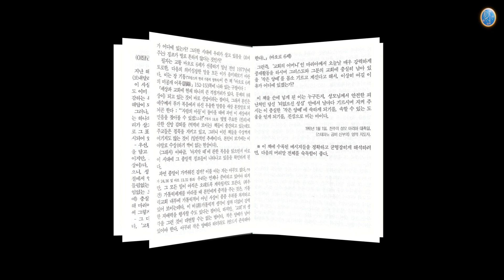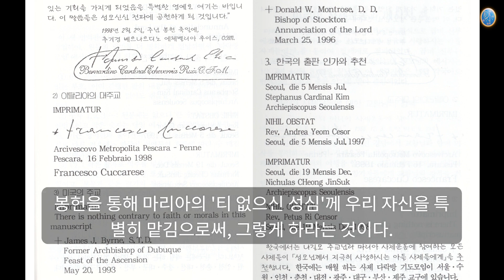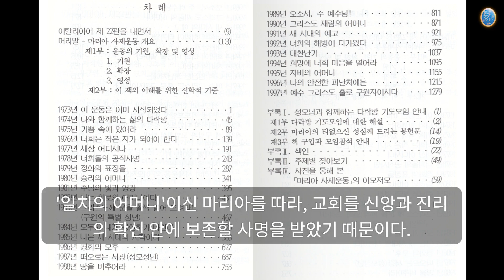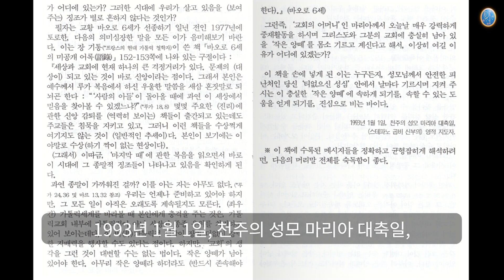[마리아 사제 운동] [스테파노 곱비 신부의 영적지도자] 제22판을 내면서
** 제22판을 내면서

 지난 해 4월에 간행된 이 책 21판도 이미 바닥이 난 터인데, 보내달라는 요청은 도처에서 계속 오고 있다.

  이 사실은 우리를 생각에 잠기게 한다.  지난 판들을 낼 때도 이미 지적한 점이거니와, 그토록 이 책은 많은 영혼들이 절감하는 요구와 오늘날의 교회 생활에 참으로 필요한 것에 대한 해답이 되고 있는 것이다.

   그러나, 그런 점 외에도 이 책에는 전체를 통해 개진(開陳)되는 하나의 공통된 지침이 있다.  최근 메시지들을 읽어 보면 우리가 살고 있는 시대의 표징들이 서술되어 있고, 성령의 빛으로 그 표징들을 그르침 없이 해석하(면서 살아가)는 방법이 제시되어 있는 것이다.
   - 우선 이 메시지들은 심각한 신앙 위기에 대한 명확한 해설을 담고 있다.  이는 성모님께서 이미 파티마에서 예고하신 점이지만, 오늘날 더욱 널리, 더욱 위중(危重)하게 퍼져 있(는 증상이)다.  가톨릭 교회의 모든 분야에 오류가 계속 확산되고 있으니, 성 바오로가 데살로니카인들에게 보낸 둘째 편지 2장 3절에 언급한 대로 우리가 대대적인 배교 시대에 살고 있음에 틀림이 없는 것이다.  따라서 이 메시지들은 우려와 불안에 찬 끊임없는 호소로 참 신앙의 길을 걷도록 당부한다.  특히 (신앙에) 충실하신 동정 마리아(의 모범을) 따르는 한편, 봉헌을 통해 마리아의 '티 없으신 성심'께 우리 자신을 특별히 맡김으로써 그렇게 하라는 것이다.

   - 그 다음은 '교회'의 내부 분열상이 푹넓게 다루어지고 있다.  '교황'과 대립하여 그의 '교도권'을 거부하는 데서 기인하는 분열이다.  몬시뇰 르페브르의 교회분파주의가 불러일으킨 통탄스러운 분열은, 그럼에도 표면적으로는 아직 주장되고 있지 않은, 더욱 심각한 분열의 전조에 불과하다.  따라서 메시지는 한결같은 (어주로), 용감하고 겸손하고 힘차게 교황과 일치하라고 촉구한다.  교황은 예수 그리스도로부터 양떼를 칠 사명, 사랑 안에 머물고 전체 교회의 기초가 되며 '일치의 어머니'이신 마리아를 따라 교회를 신앙과 진리의 확신 안에 보존할 사명을 받았기 때문이다.

   - 더욱이, 이 메시지들은 오늘날 전 세계에 만연한 이론적 실제적 무신론(의 악한 영향)을 강조한다.  이것이 (이른바) 새로운 무신론적 유물론적 문명을 건설함으로써, (인류로 하여금) 일반적으로 죄를 정당화하여 도덕적 악으로 여기지 않게 오도(誤導)할 뿐더러, 사회 홍보 매체들을 이용하여 죄를 (바람직한) 어떤 가치 내지 선으로 극구 찬양하게까지 한다.  그리하여, 죄 상태에 있으면서도 더 이상은 고해성사를 받지 않고, 하느님 은총 안에 살면서 성화의 길을 가야 하는 개인적인 본분을 망각함으로써, 공동체적 사회적 측면에서도 그리스도 신자로서의 서약을 묵살하는 것이 전반적인 풍조가 되었다.  따라서 메시지가 부단히 호소하는 것이 회개이며, 죄와의 투쟁을 위한 극기의 노력이다.  또한 기도와 속죄의 길을 걸으라는 것, 그리고 믿음과 바람과 사랑의 향주덕, 모든 윤리덕, 특히 겸손과 순결과 순명의 덕행을 닦되, 성덕에 있어서 만민의 모범이요 원형이신 마리아를 따라 날마다 실천하라는 것이다.

   - 끝으로 이 안에는 끊임없이, 또 분명하게, 우리가 살고 있는 시대의 묵시록적 특성이 언급되고 있다.  실제로 (그렇게 보이는 것이) 이 메시지들의 관점인데, 바로 이 때문에 당혹과 경악을 느끼는 사람들이 적지 않다.  그러나, 그토록 경악할 이유가 어디에 있는가?  그러한 시대에 우리가 살고 있음을 (보여주는) 징조가 별로 흔하지 않다는 것인가?

   필자는 교황 바오로 6세가 선종하기 일년 전인 1977년에 토로한, 다음의 의미심장한 말을 모든 이가 음미해보기 바란다.  이는 장 기통(*프랑스의 현대 가톨릭 철학자)이 쓴 책 "바오로 6세의 미공개 어록(語錄)" 152-153쪽에 나와 있는 구절이다 :

   [세상과 교회에 현재 하나의 큰 걱정거리가 있다.  문제의 (대상이) 되고 있는 것이 바로 신앙이라는 점이다.  그래서 본인은 예수께서 루가 복음에서 하신 우울한 말씀을 새삼 혼잣마로 되뇌곤 한다 :  " '사람의 아들'이 돌아올 때에 과연 이 세상에서 믿음을 찾아볼 수 있겠느냐?" (*루가 18,8)  몇몇 주요한 (진리)에 관한 신앙 감퇴를 (역력히 보이는) 책들이 출간되고 있는데도 주교들은 침묵을 지키고 있고, 그러니 이런 책들을 수상쩍게 여기지도 않는 것이 (일반적인 추세이)다.  본인이 보기에는 이야말로 수상(하지 짝이 없는 현상이다).

   (그래서) 이따금, '마직막 때' 에 관한 복음을 읽으면서 바로 이 시대에 그 종말적 징조들이 나타나고 있음을 확인하게 된다.

   과연 종말이 가까워진 걸까? 이를 아는 자는 아무도 없다. (*루가 24,36 및 마르 13,32 참조)  우리는 언제나 준비하고 있어야 하지만, 그 모든 일이 아직은 오래도록 계속될지도 모른다.  (좌우간) 가톨릭세계를 바라볼 때 본인에게 충격을 주는 것은, 가톨릭교회 내부에 가톨릭적이 아닌 사상이 종종 우위를 차지하고 있어 보이는데다, 이 비(非)가톨릭적 생각이 장차 더없이 강력한 지배력을 행사할 수도 있다는 점이다.  하지만, '교회'의 생각을 그런 것이 대변할 수는 없는 법이다.  작은 양떼가 남아 있어야 한다.  아무리 작은 양떼라 하더라도 (반드시 존속해야 한다).](바오로 6세)

   그런즉, '교회의 어머니' 인 마리아께서 오늘날 매우 강력하게 중재활동을 하시며 그리스도와 그분의 교회에 충실히 남아 있을 '작은 양떼'를 몸소 기르고 계신다고 해서, 이상히 여길 이유가 어디에 있겠는가?

   이 책을 손에 넣게 된 이는 누구든지, 성모님께서 안전한 피난처인 당신 '티없으신 성심'안에서 날마다 기르시며 지켜 주시는 이 충실한 '작은 양떼'에 속하게 되기를, 속할 수 있는 도음을 얻게 되기를, 진심으로 비는 바이다.

1993년 1월 1일, 천주의 성모 마리아 대축일,
- (스테파노 곱비 신부의) 영적지도자 -

* 이 책에 수록된 메시지들을 정확하고 균형잡히게 해석하려면 다음의 머리말 전체를 숙독함이 좋다